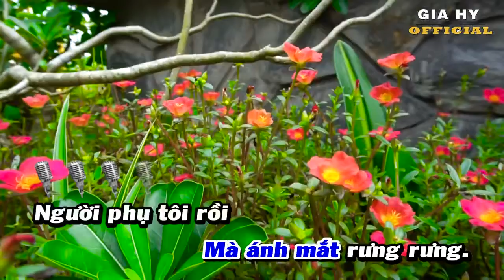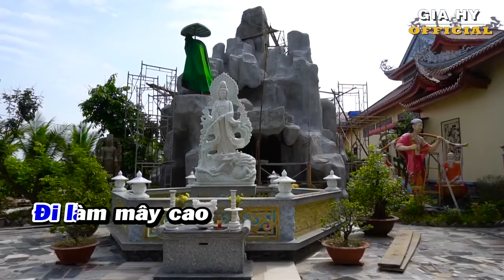Bỏ Phố Lên Rừng Karaoke Nhạc Sống Tone Nam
Ca sĩ: Thái Gia Hy
- Beat karaoke Thái Gia Hy và kênh chính thức của ca sĩ Thái Gia Hy

Lyrics :